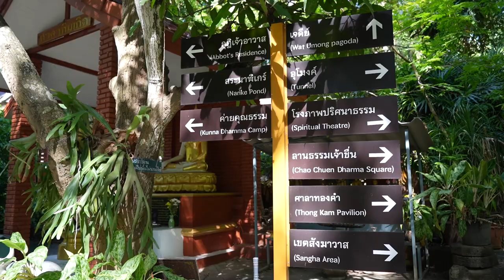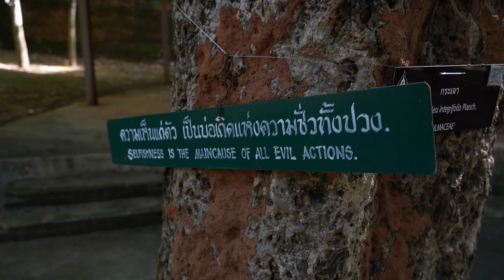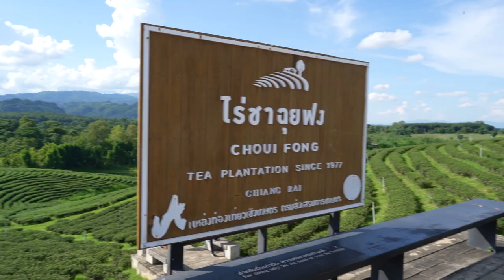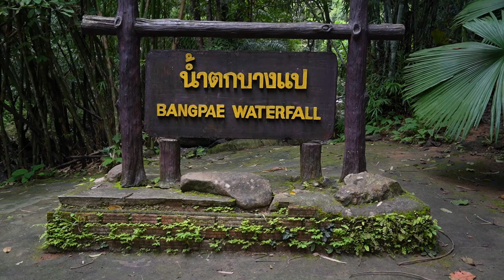Visiting Thailand Alone with No Plans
The plans luckily fell into place, but not without some hiccups on the way. Thailand was sooo great. My apologies if I described anything relating to the temples or Buddhism incorrectly, I was reciting what the guide told me!